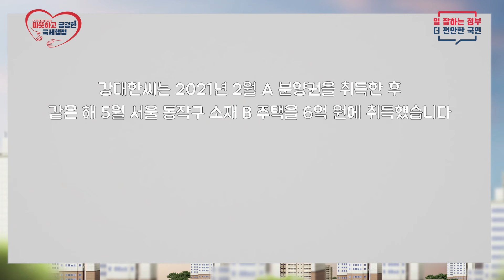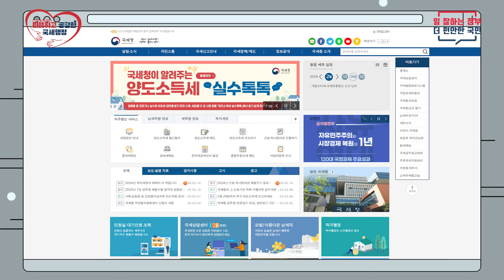국세청이 알려주는 양도소득세 실수톡톡 3회/분양권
2021년 2월 분양권을 취득 후
같은해 5월 6억원에 주택을 취득했다면
비과세 혜택을 받을수 있을까요?

아래 주소로 들어가면 다양한 사례를 확인하실 수 있습니다